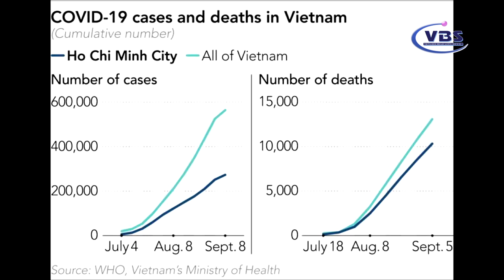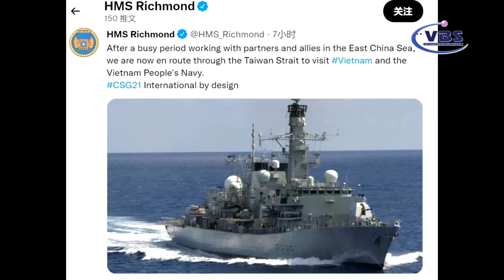NEWS 09-28-2021 P4 VIET NAM